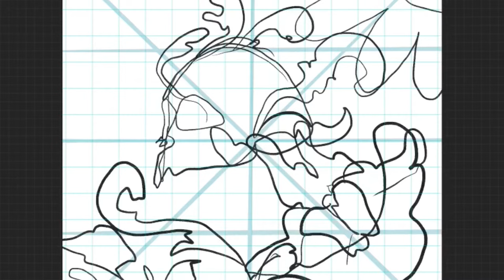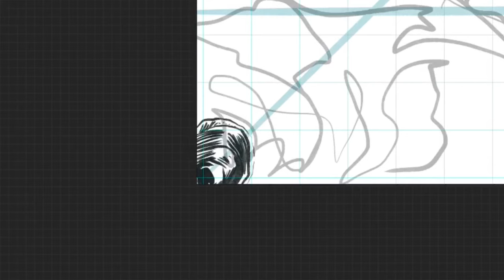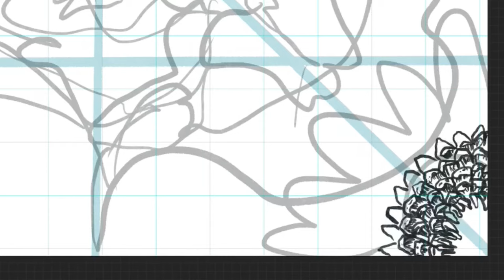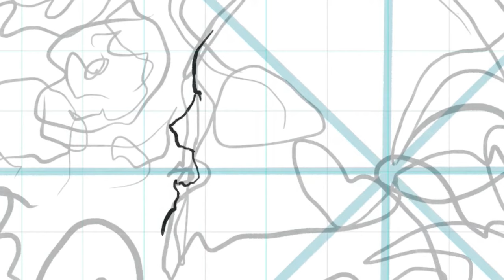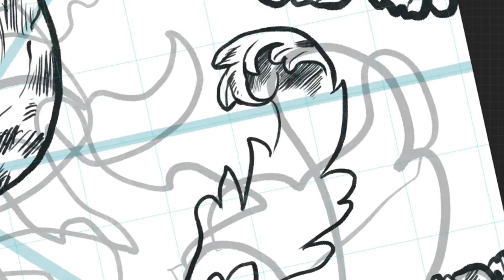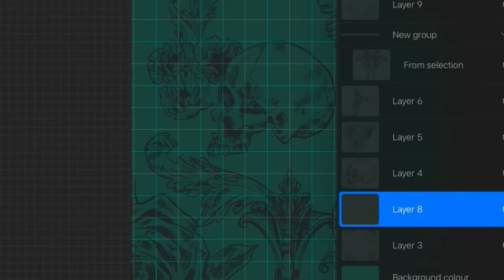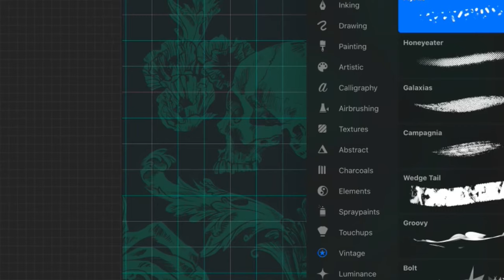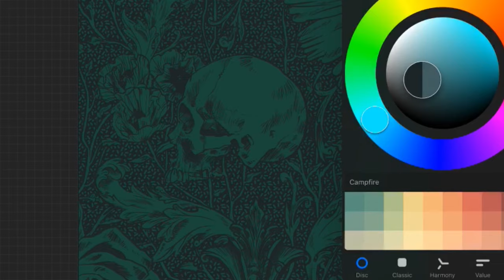Painting a victorian-inspired pattern ¦ Painting & Chatting about William Morris & Worker's Rights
Today we’re discussing the link between socialism, ornamentalism and the right to have beautiful things and feminism/arts & crafts! Intense, huh? What are your thoughts on the matter?

Skulls & Flowers was created on Procreate on an iPad 2019. Took about 2h. If you like it, grab some gear on RedBubble

I’m a twenty-something illustrator and art historian living in Cantebury who enjoys all things victorian. I’m also an intersectional feminist and have been creating and studying comics and graphic narratives for the last 5 years.